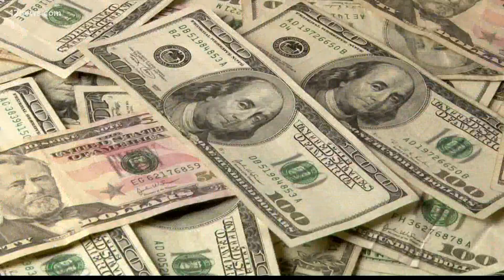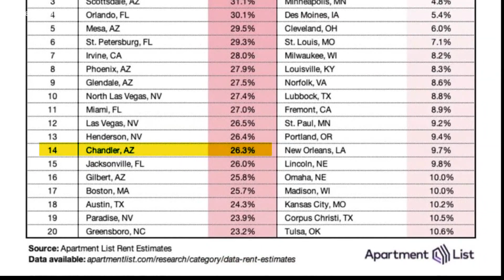6 Valley cities see rent increases by more than 25 percent over the past year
Several Valley cities are among the top places in the country where rents are rising the fastest. Experts offer advice for renters whose lease is up this year.